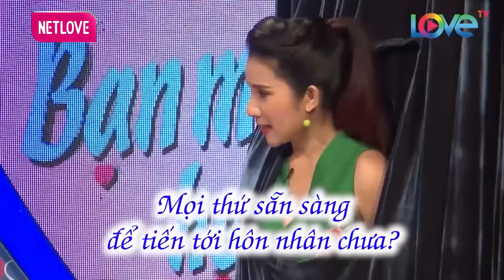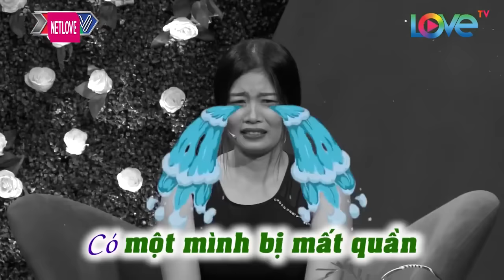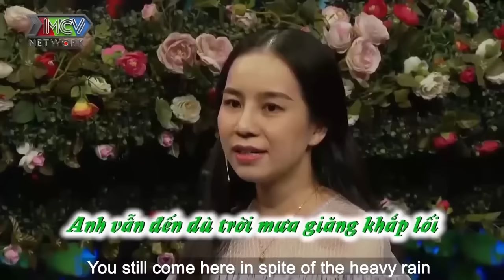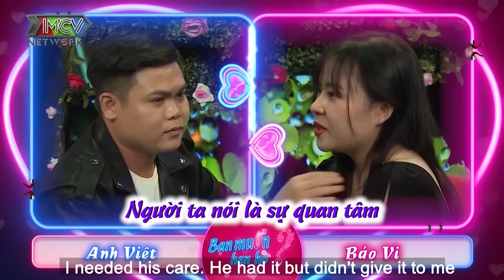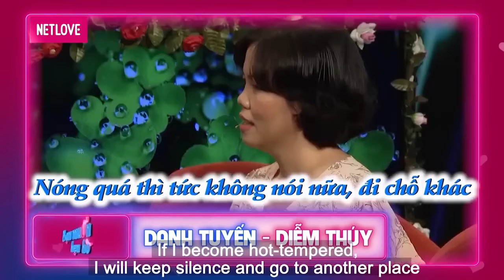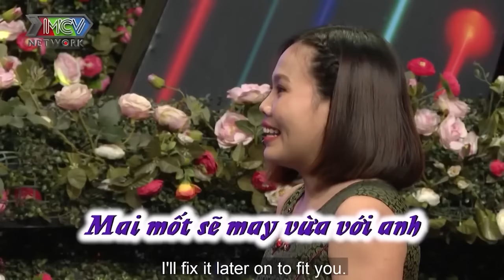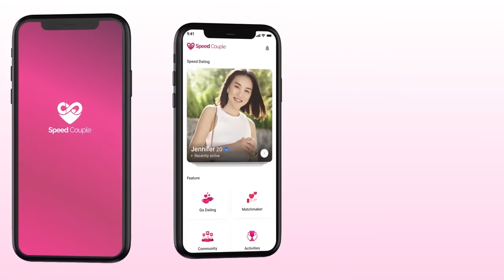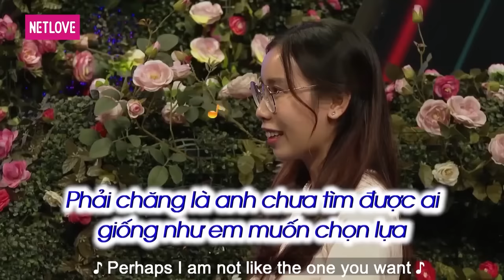Cười Xỉu Với Chàng Trai Mang Món Đồ Cực Độc Tặng Nàng Ngày Đầu Gặp Mặt | 69 CÁCH YÊU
69 Cách Yêu là trang cập nhật những chương trình hẹn hò, ghép đôi, mai mối hot nhất hiện nay BẠN MUỐN HẸN HÒ, HẸN ĂN TRƯA, VỢ CHỒNG SON, YÊU LÀ CƯỚI, MAI MỐI CÙNG NGƯỜI LẠ